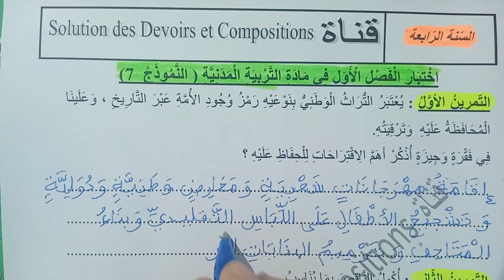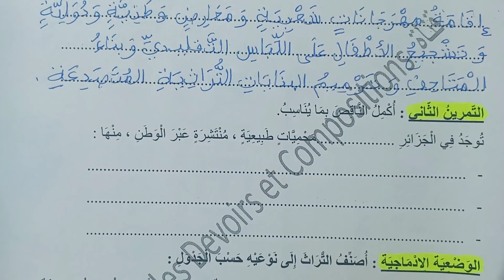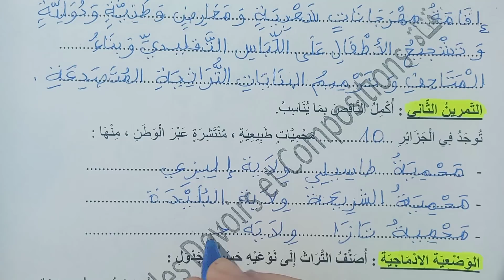السنة الرابعة ابتدائى حل اختبار في التربية المدنية النمودج 7 الفصل الأول الجيل الثانى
السنة الرابعة ابتدائى التربية المدنية الجيل الثانى
PDF اختبار في التربية المدنية النمودج 7 بصيغة
 فروض
 إختبارات
 مراجعات
تقويم تشخيصي سنة رابعة ابتدائي
تقويم 2020/ 2021
تقويمات السنة الرابعة ابتدائي
تقويم الفصل الثاني للسنة الرابعة إبتدائي
 تقويم الفصل الثالث للسنة الرابعة إبتدائي
تقويم الفصل الأول للسنة الرابعة إبتدائي
للسنة الرابعة ابتدائي
تقويم في مادة اللغة العربية
اللغة العربية
الرياضيات
السنة الرابعة ابتدائى
الجيل الثانى
الفصل الأول
ikhtibar sana 4 ibtidai
اختبار الرياضيات
sujet 4 annee primaire
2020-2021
2020/2021
فروض السنة الرابعة ابتدائي
امتحانات السنة الرابعة ابتدائي
اختبارات السنة الرابعة ابتدائي
اختبار الرياضيات
اختبار الرياضيات الفصل الأول
اختبارات السنة الرابعة ابتدائي في الرياضيات الفصل الأول
الرياضيات للسنة الرابعة ابتدائى
riyadiyat sana 4
اختباراللغة العربية
اختبارات السنة الرابعة ابتدائي في اللغة العربية الفصل الأول
اللغة العربية للسنة الرابعة ابتدائى
logha arabia sana 4
اختبارالتربية العلمية
اختبارات السنة الرابعة ابتدائي في التربية العلمية الفصل الأول
التربية العلمية للسنة الرابعة ابتدائى
اختبارالتربية الإسلامية
اختبارات السنة الرابعة ابتدائي في التربية الإسلامية الفصل الأول
التربية الاسلامية للسنة الرابعة ابتدائى
tarbiya islamiya sana 4
اختبارالتربية المدنية
اختبارات السنة الرابعة ابتدائي في التربية المدنية الفصل الأول
tarbiya madania sana 4
التربية المدنية للسنة الرابعة ابتدائى
اختباراللغة الفرنسية
اختبار اللغة الفرنسية الفصل الأول
اختبار اللغة الفرنسية الفصل الثاني
اختبار اللغة الفرنسية الفصل الثالث
اختبارات السنة الرابعة ابتدائي في اللغة الفرنسية الفصل الأول
اختبارات السنة الرابعة ابتدائي في اللغة الفرنسية الفصل الثاني
اختبارات السنة الرابعة ابتدائي في اللغة الفرنسية الفصل الثالث
composition de francais
composition de francais 1er trimestre
composition de francais 2eme trimestre
composition de francais 3eme trimestre
francais
تمارين اللغة الفرنسية للسنة الرابعة ابتدائي
اختبارالجغرافيا
اختبارالجغرافيا الفصل الأول
اختبارالجغرافيا الفصل الثاني
اختبارالجغرافيا الفصل الثالث
اختبارات السنة الرابعة ابتدائي في الجغرافيا الفصل الأول
اختبارات السنة الرابعة ابتدائي في الجغرافيا الفصل الثاني
اختبارات السنة الرابعة ابتدائي في الجغرافيا الفصل الثالث
joghrafia
ikhtibar joghrafia
joghrafia sana 4
الجغرافيا للسنة الرابعة ابتدائى
tarikh wa joghrafia
اختبارالتاريخ
اختبارالتاريخ الفصل الأول
اختبارالتاريخ الفصل الثاني
اختبارالتاريخ الفصل الثالث
اختبارات السنة الرابعة ابتدائي في التاريخ الفصل الأول
اختبارات السنة الرابعة ابتدائي في التاريخ الفصل الثاني
اختبارات السنة الرابعة ابتدائي في التاريخ الفصل الثالث
Tarikh
ikhtibar tarikh
التاريخ للسنة الرابعة ابتدائى,
tarikh sana 4